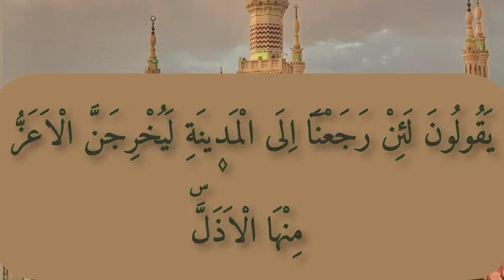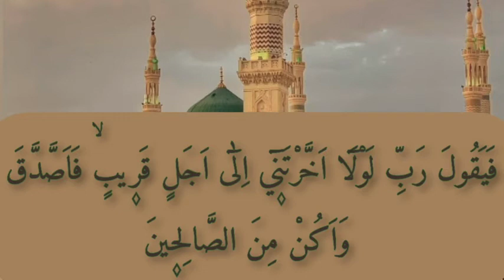Surah Al Munafiqun - Yasir Al-Zaila'i سورة المنافقون ياسر الزيلعي